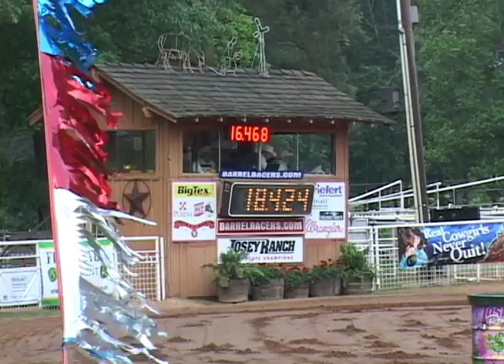2016 Josey Reunion 1st Go #105 Devon Click & Fritz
2016 Josey Reunion 1st Go #105 Devon Click & Fritz
MVP - Mark's Video Productions has every run we have ever filmed dating back to 1988!  If you would like to see what we have of you OR YOUR HORSE no matter who was riding it, please submit an email request to for a free price quote!